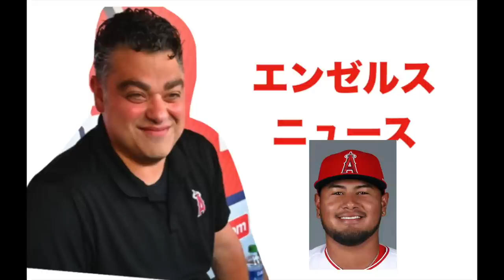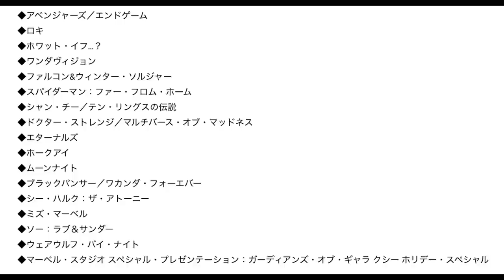エンゼルス 期待の豪速球リリーフ投手 Ben Joyce 評価急上昇で開幕メジャーもあり得る‼️ 大谷翔平 長尺バットで調整‼️ローテ６人目はバリアが最適⁉️ エンゼルスはアデルをまだ信じている‼️